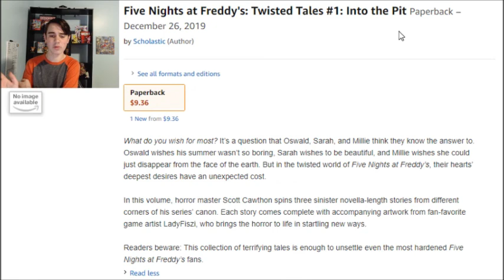FNAF: TWISTED TALES #1: INTO THE PIT!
The Amazon page for the first FNaF Short Story has been updated!

(Sorry for the bad quality, this PC crashed and I had to factory reset it. Luckily I'm getting a new PC Monday/Tuesday. NEW PC HYPE!)